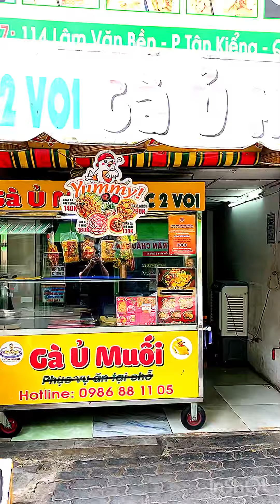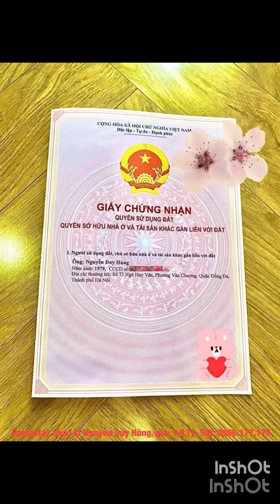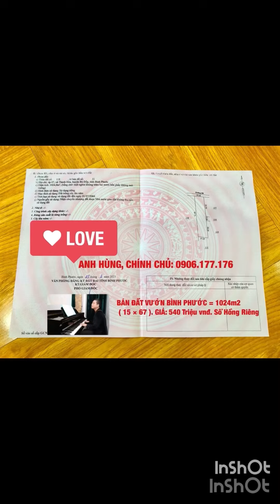BÁC 2 VOI & GÀ Ủ MUỐI | NHẠC SĨ NGUYỄN DUY HÙNG | 0906.177.176